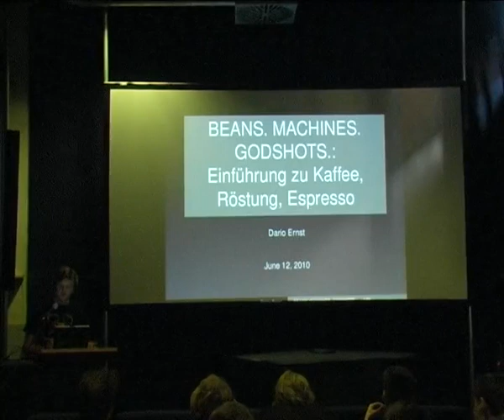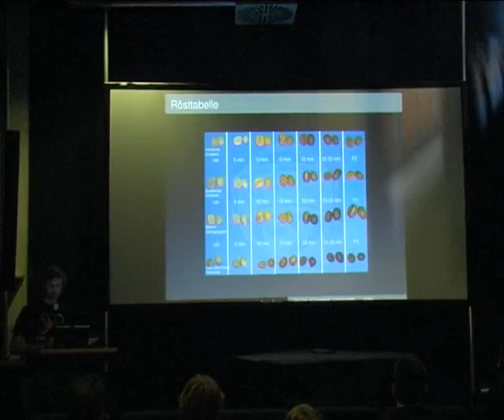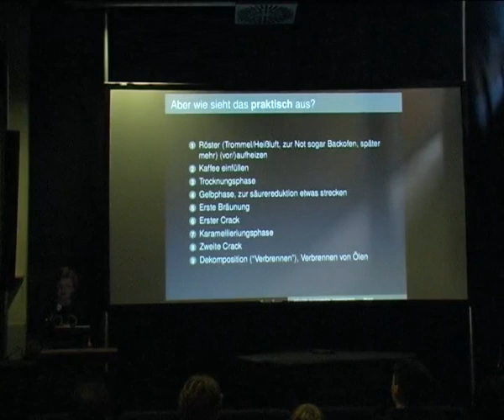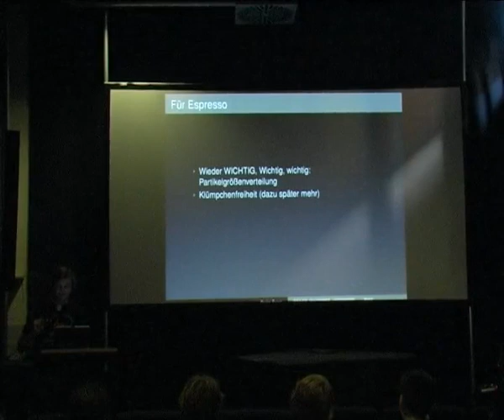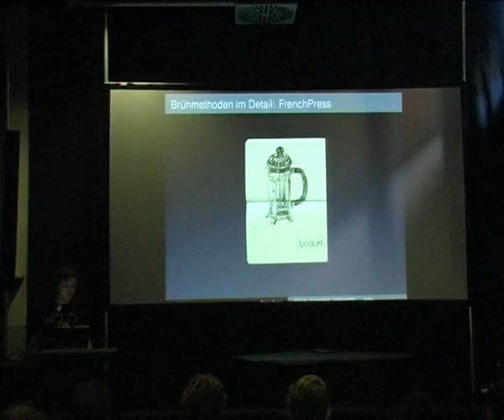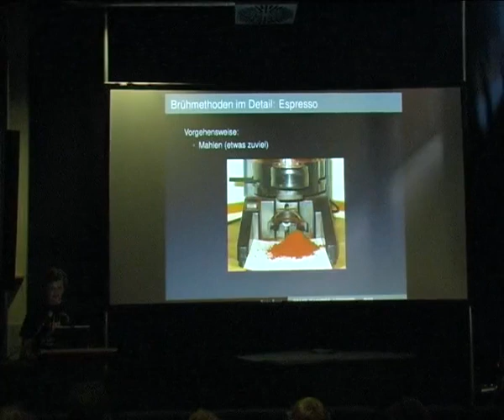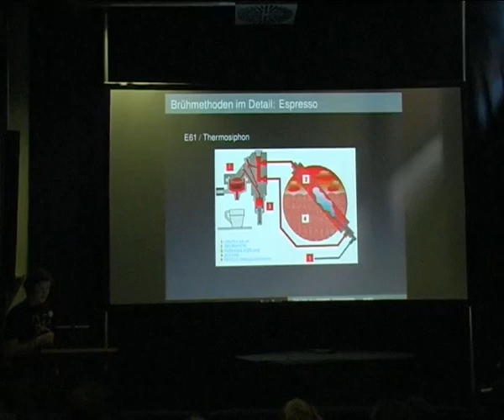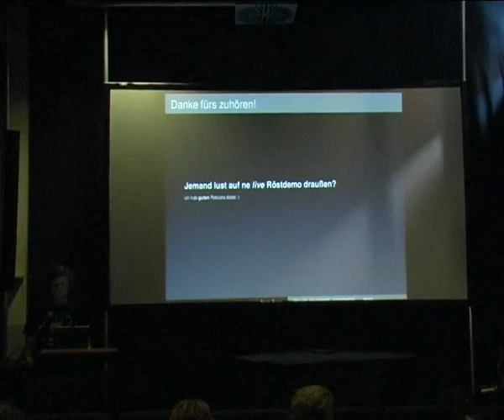GPN10:Beans. Machines. Godshots.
Vortrag von NebuK auf der GPN10.
Ein Vortrag der das Gespür für Kaffee etwas schärfen soll, zeigen dass es mehr gibt als die normale Küchenmaschine und Pad-Plörre und den Technologieinteressierteren einen kurzen Einblick in die Welt der Kaffee-Technologien geben.